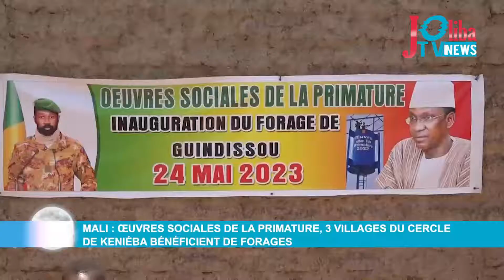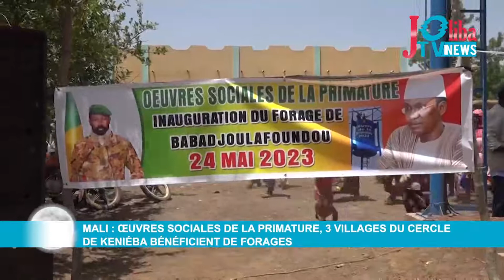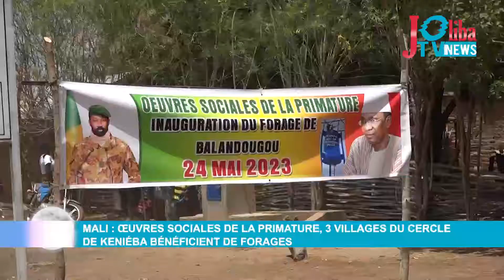Mali : œuvres sociales de la Primature, 3 villages du cercle de Keniéba bénéficient de forages